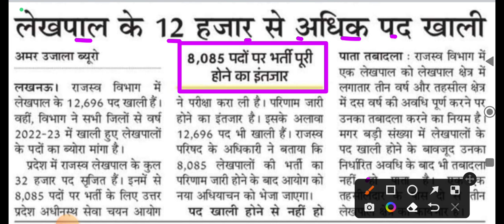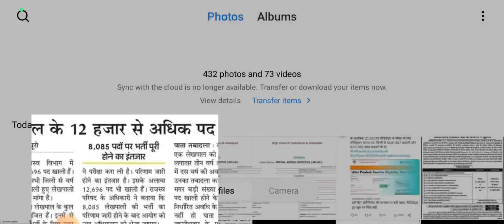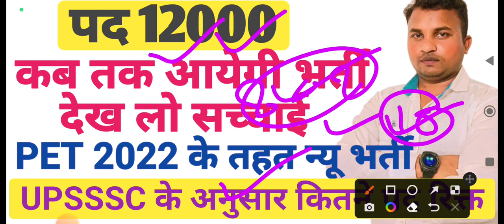up lekhpal new bharti 2022 || up lekhpal latest today || lekhpal new bharti latest news today